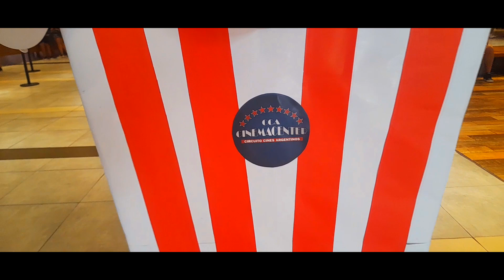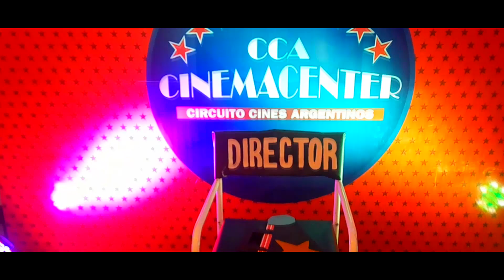"Fiesta del Cine 2023" - Dia 1 (Cinemacenter Mendoza)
¡Hola gente!.

Hoy les traigo el resumen de lo que fue el primer dia de la Fiesta del Cine.